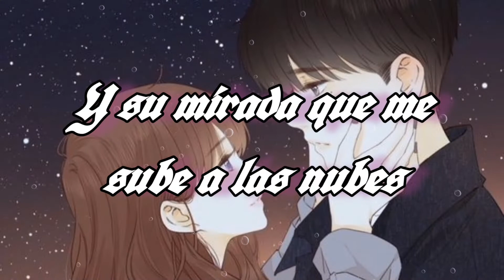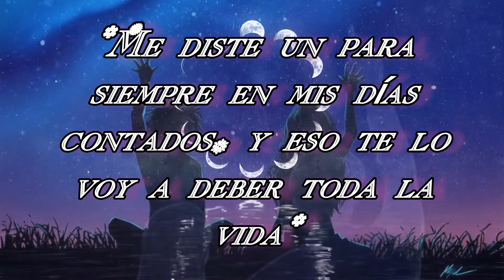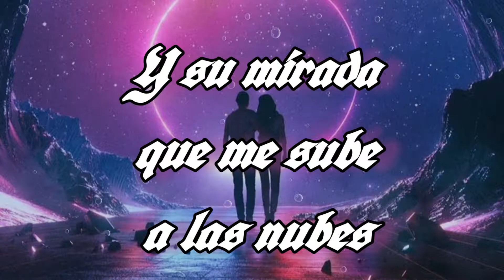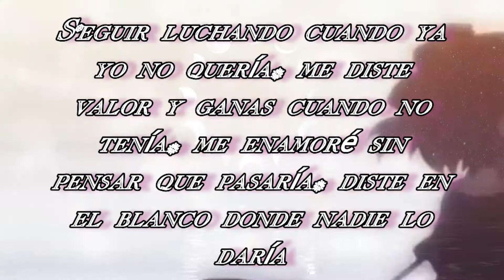Pos-Data Video Lyric - David J The Romántic Boy ( Prod. By DobleRRecords )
Pos-Data

Capítulo 1 °El Inicio°

El inicio de las cartas que a continuación serán presentadas para el disfruté de todos ustedes, para ser dedicadas y para ser identificados con estás letras, convertidas en canciones

Espero que disfruten de cada tema que se irá sumando con historias distintas

Compartiendo valores, y recordando que siempre existen razones para amar y ser amado

Letra: Jorge David Hernández
Mezcla y Mastering: DobleRRecords
Vídeo Lyric: Jorge David Hernández